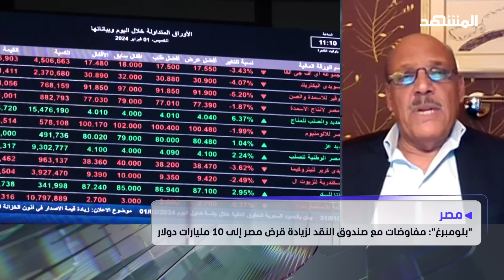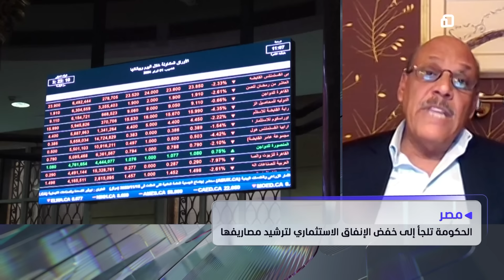مصر.. المركزي يرفع أسعار الفائدة ومخاوف من تخفيض جديد للجنيه – المشهد الليلة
محطة جديدة فارقة يصل إليها الاقتصاد المصري بعد أشهر من الجدل السياسي والاقتصادي حول الحلول المحتملة لأزمة البلاد.. محطة عنوانها الرئيس "هل يكون قرض صندوق النقد الدولي الذي ستحصل عليه مصر طوق النجاة للاقتصاد".
تفاصيل أكثر يناقشها رامي الشوشاني مع ضيفه أستاذ اقتصاديات التمويل بجامعة القاهرة الدكتور حسن الصادي.